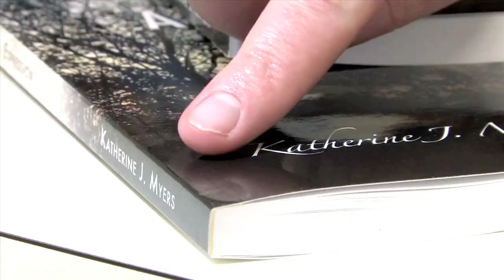DiggyPOD Review - Book Printing & Self Publishing Review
Book Printing and Self Publishing have never been easier. Learn about the Book Printing process in a short instructional video that will teach you about Self Publishing with DiggyPOD. Get your book published using the highest quality materials at the lowest price. Check out DiggyPOD.com for more information about Book Printing and Self Publishing and begin printing your dream today!